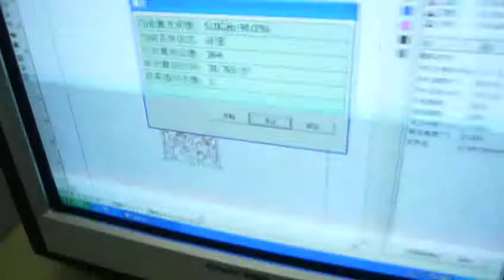SCD-30 CO2 laser marking&engraving machine working on woodboard,christmas card,paper:SCD-30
SCD-30 CO2 laser marking&engraving machine working on woodboard

Kite Laser Tech

Kite laser series laser engraving/marking machine are populor in many

industries, like the video show, in card engraving and cutting